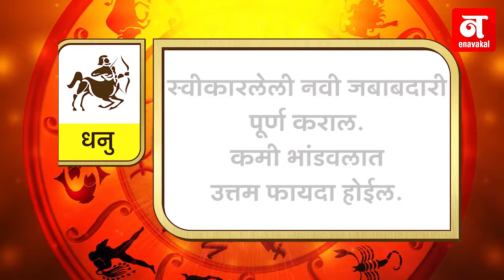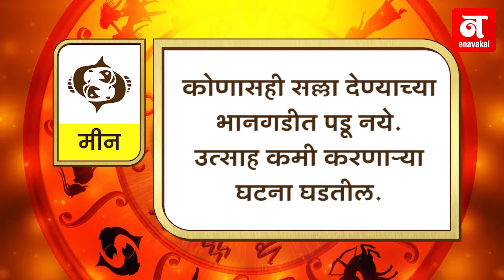कसा आहे तुमचा आजचा दिवस ?